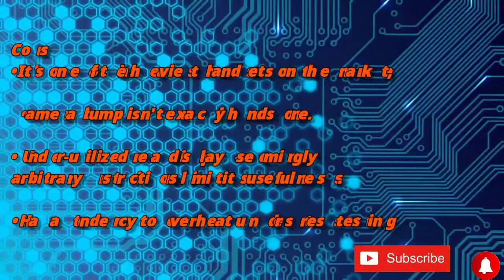XIOMI MI 11 ULTRA mobile specifications|latest mobile|technology